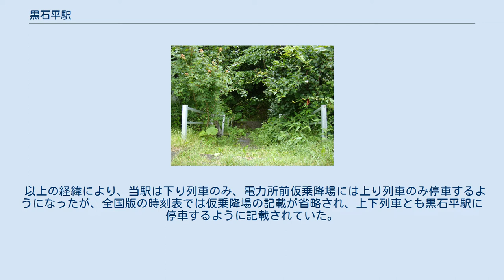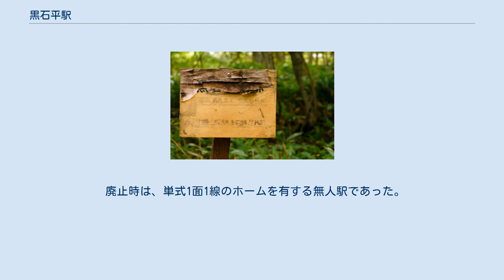黒石平駅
1977年の黒石平駅と周囲約500m範囲。
上が糠平方面。
中央左上に国道273号の落石防護トンネルがあり、その手前に駅へ降りる階段があった。
階段左右の白い線は道路の擁壁。
ホームは線路脇にかすれて見える。
黒い点は待合室の屋根。
国土交通省 国土地理院 地図・空中写真閲覧サービスの空中写真を基に作成 黒石平駅（くろいしだいらえき）は、かつて北海道河東郡上士幌町字黒石平に存在した、日本国有鉄道（国鉄）士幌線の駅である。
士幌線の廃止に伴い、1987年（昭和62年）3月23日に廃駅となった。
 当地が十勝石（黒曜石）の産地であることから、駅名は「黒石」と名づけたかったが、黒石線に黒石駅が存在したため、糠平の「平」を採り、名づけた。
 黒石平には糠平ダムにおける電力所関係の住宅があったが、それらの住宅付近は勾配上にかかっていたため、若干離れた位置に当駅が設置された。
その後、住宅付近には電力所前仮乗降場が設置され、列車発車に支障のない下り勾配方へ向かう帯広方面行き列車はそちらへ発着することになった。
 以上の経緯により、当駅は下り列車のみ、電力所前仮乗降場には上り列車のみ停車するようになったが、全国版の時刻表では仮乗降場の記載が省略され、上下列車とも黒石平駅に停車するように記載されていた。
 主に糠平ダムにおける電力所関係の家族が乗降客であったが、1978年に上士幌町中心部への移転によって黒石平周辺は無人地帯となっていた。
1984年には糠平電力館が建設されたが、2000年9月に閉鎖されている。
 廃止時は、単式1面1線のホームを有する無人駅であった。
 2021年　国道273号の道路付け替えにともない残っていた階段も撤去され、駅跡は全て消滅している。
 ^ a b 『北海道　駅名の起源』日本国有鉄道北海道総局、札幌市、1973年3月25日、第1版、138頁。